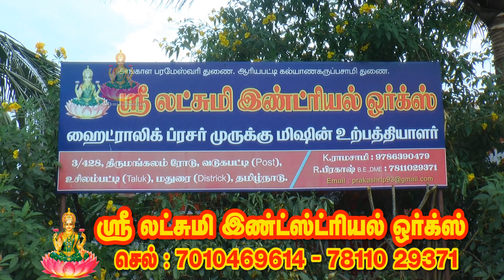All Types Of Murukku + Chakli | Contact: Sales Enquiry : 96721 15123 | CEO R.PRAKASH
Customer Service: 24 x 7 Customer Service contact:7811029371,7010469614,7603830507,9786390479

12 Years of Murukku Machine Manufacturing Since 2008.

Arumbu Murukku 3 Kan
3Kan Murukku
Ghee Murukku 4 Kan
Onion Murukku 4 Kan
Honey Murukku 4 Kan
Eadai Murukku 5 Kan
Kalyana Seer Murukku 5 Kan
Thanjavour Seer Murukku 6 Kan
Arumbu Ring Murukku
Birthday Murukku
Design Murukku
Kai Suthu Murukku
Kai Suthu Murukku 4 Round
Kai Suthu Murukku 3 Round
Kai Suthu Murukku 2 Round
Keneding Machine
Lala Murukku
Manaparai Murukku
Olai Jangiri Murukku
Plane Ring Murukku
Rs.1 Aani Murukku 2 Round
Rs.1 Jangiri Murukku
Rs.2 Aani Murukku 3 Round
Rs.2 Jangiri
Rs.5 Aani 4 Round
Small Size Plane Ring Murukku
Ventaka Ring Murukku